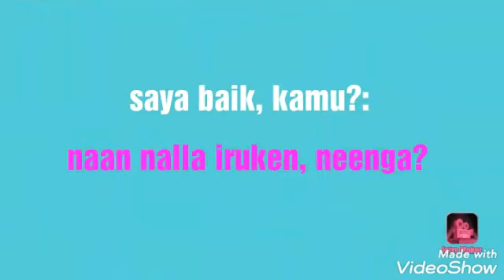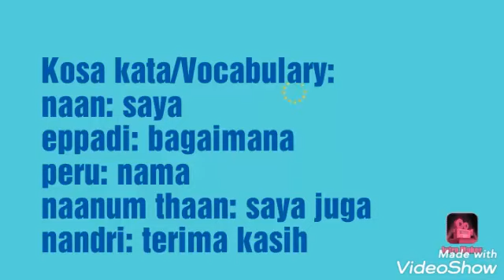Belajar Bahasa Tamil: Kalimat Dasar (bagian 1)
Assalamu'alaikum wr.wb.
Di video kali ini, monica berbagi kalimat dasar dalam bahasa Tamil..
Penasarankan??

Wassalamu'alaikum wr.wb .